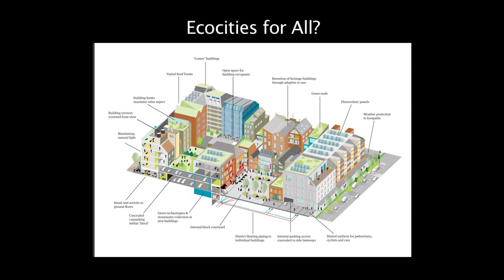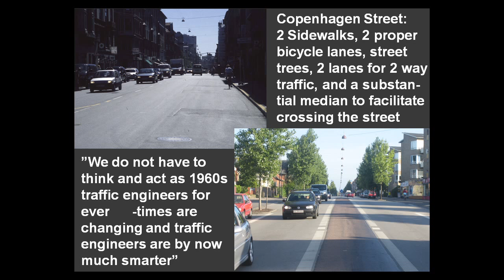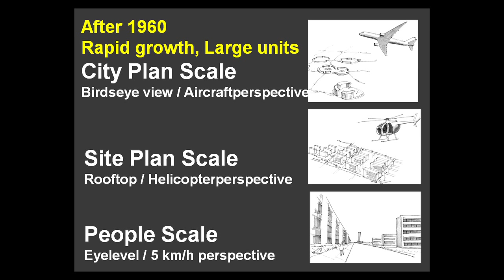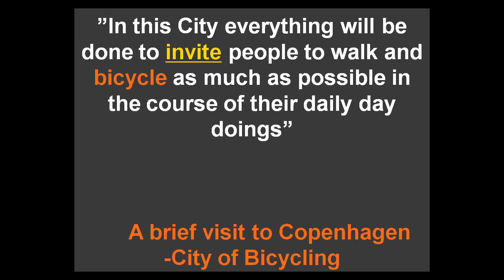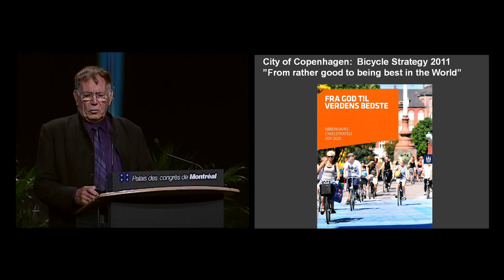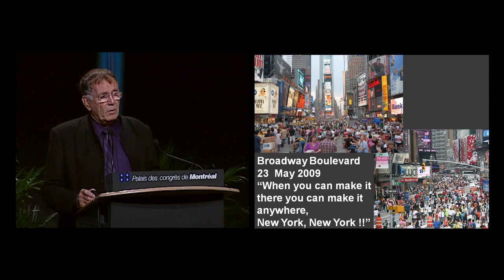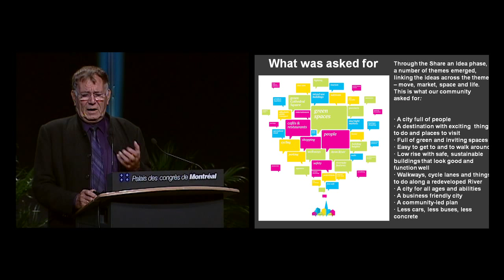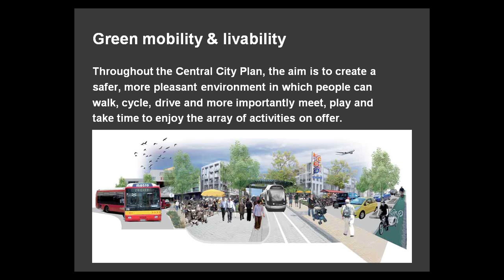Ecocity2011 | Jan Gehl | Ecocities - and much more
SPEAKER: Jan Gehl. Founding Partner, Gehl Architects -- Urban Quality Consultants, Copenhague, Denmark

TITLE: ECOCITIES - and much more

WHERE: At the Ecocity World Summit Montréal 2011, during the keynote "Ecocities for All ?"

WHEN: Tuesday, August 23, 2011

ABSTRACT:
Wanted: A holistic, people oriented approach to city planning
After 50 years of one sided city planning centered around making the automobiles comfortable, there is by now an urgent need for readdressing the ways our cities are planned in order to engage again in holistic city planning with a simple yet far reaching goal of creating great urban habitats for PEOPLE.

By promoting a people oriented city planning strate­gy, where walking and bicycling are given a high priority, not one but a series of important challenges in the cities of the 21st centu­ry are simultaneously being adressed:
The outcome being
-a more Lively city
-a more Safe city
-a more Sustainable city
-a city inviting for more healthy lifestyles

A Lively City: If more people walk, bicycycle and otherwise spend time in the public spaces, the city will become more vibrant and inviting. In our present day society with people being spread out more and more in small , increasingly privatized households there is a growing need for meeting other people in the shared spaces of the city. No attraction in the city is greater than: People.

A Safe City: When more people move about in the city by day and by night the city will be conceived as more safe, and will also actually be a safer and more friendly place.

A Sustainable City: If more journeys are made by muscle power it is obviously a good thing in relation to sustainability. Further a good quality public realm is an important factor for any good public transportation system. People must be able to walk or bike in comfort and safety to and from the public transport at all times of day and night.

A Healthy City: One hour of moderate exercise pr day can increase life expectancy by 7 years. And the expenditures for health services will become dramatically smaller if the citiziens are helped by the city planning to move more systematically -and daily- about on foot and/or bicycle.

People oriented city planning in Copenhagen, Melbourne, Sydney, New York et.al.
A number of cities have by now adopted policies to ensure that everything will be done in the city planning to invite the citiziens to use the public spaces and to walk and bicycle as much as possible in the cause of their daily day doings.
Copenhagen, Melbourne, Sydney and not least New York, where impressive efforts are continuously being made to make the city more people friendly and at the same time more sustainable, will serve as examples for such policies.

The greatest challenge: The fast growing cities in the developing countries
While the developments in a number of small and big cities in the developed parts of the world are indeed encouraging, it is important to realize that a people oriented holistic approach to city planning is even more needed in the many fast growing cities in the less developed parts of the World.

The new book Cities for People by Jan Gehl (Island Press 2010) will serve
as point of departure for the presentation.